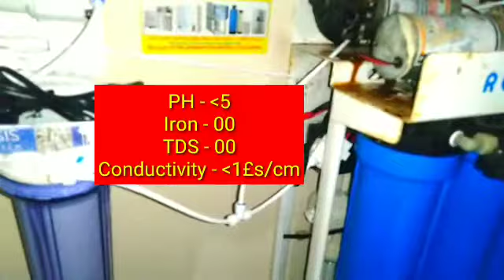How To Make DM Water Treatment Plant. Lab,ICU,CCU,Hospitals Pharmaceutical Used.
যেকোনো ল্যাবে ব্যাবহার করা যাবে। CCU, ICU, CU All Type fo Lab Use. আকার ও আকৃতির উপর দাম নির্ভর করে। দীর্ঘদিন ধরে সুনাম এর সাথে সেবা দিয়ে আসতেছে কসমো কর্পোরেশন নামে এই প্রতিষ্ঠান টি। বিভিন্ন ধরনের হসপিটাল ও ফার্মাসিউটিক্যালস জটিল ওয়াটার ট্রিটমেন্ট প্ল্যান্ট
করে থাকি।কমার্শিয়াল ও ইন্ডাস্ট্রিয়াল প্ল্যান্ট করা হয়।

RO মেশিন  পানির Purifier system
1 year warranty
বাসা, অফিস, হোটেল, ইন্ড্রাস্ট্রি, স্কুল, কলেজ, ইউনিভার্সিটি, গার্মেন্টস, ফ্যাক্টরি, ক্লিনিক, হাসপাতালসহ যে কোনে প্রতিষ্ঠানে আমরা দিচ্ছি আয়রন, আর্সেনিক, হার্ডনেস ও জীবানুমুক্ত নিরাপদ ও বিশুদ্ধ পানির ফিল্টার ।
RO system আমেরিকান প্রযুক্তির এই ফিল্টার টি পাঁচটি ধাপে পানিকে ১০০% বিশুদ্ধ করে ।
**অতিরিক্ত কোন চার্জ নাই।
**অর্ডারের 12 ঘন্টার মধ্যে সেটিং করা হয়।
((বি,দ্র:যাদের লাগবে তারা ফোন অথবা ইনবক্স করুন।))
Reverse Osmosis Water Purifire

আমার দিচ্ছি ১০০% বিশুদ্ধ পানির নিশ্চয়তা

আমাদের ঠিকানা, Cosmo Corporation
North Kafrul, kochukhat Bazar, Dhaka cant. Dhaka Bangladesh.

আমাদের ফিল্টার মেশিনের সুবিধাঃ

1.পানি বার বার ঢালতে হয় না ।
2.পানি ফুটানোর ঝামেলা নেই ।
3.বার বার অন / অফ করতে হয় না ।
4.সম্পূর্ন অটোমেটিক পদ্ধত্বি ।
5.বিদ্যুৎ চলে গেলে বিশুদ্ধ পানি রিজার্ভের বাবস্থা রয়েছে ।
6.পানিতে কোন ব্যাকটেরিয়া কিংবা ভাইরাস থাকাতে পারে না । আমারা দিচ্ছি সর্বোচ্চ মানের সার্ভিস ওয়ারেন্টি ।
7.দেহে পানি অণুগুলি সক্রিয় করে ।
8.শরীরে অক্সিজেনের মাত্রা উন্নত করে ।
9.শরীরের রক্ত থেকে চর্বি, রাসায়নিক এবং টক্সিন নির্মূল করে রক্ত সঞ্চালন বৃদ্ধি করে ।
10.রক্তের কোলেস্টেরলের মাত্রাকে স্বাভাবিক করে ।
11.শরীরে অ্যাসিডিটির স্তর হ্রাস করে ।
12.প্রাকৃতিক ব্যথা উপশমকারী ।

সংস্থাপনঃ সুবিধাঃ

1.সরাসরি পানির লাইনের সাথে সংযুক্ত করতে হয় ।
2.সম্পূর্ণ অটোমেটিক অন অফ সিস্টেম।
3.দীর্ঘস্থায়ী এবং রিপেয়ারিং এ সুবিধা।
দুর্গন্ধ এবং লবনাক্ত পানির ঝামেলা হতে ১০০% মুক্তি ।
4.সাধারন ফিল্টার মেশিনের চেয়ে খরচ অনেক কম ও ১০০% বিশুদ্ধ পানির নিশ্চয়তা । বিশুদ্ধ পানি নিয়ে Cosmo Water আছে সব সময় আপনাদের পাশে ।

তথ্য জানতে যোগাযোগ করুনঃ
Cosmo Corporation

এরম হাজারো প্রশ্ন -উত্তর এবং ভিডিও রিভিউ  নিয়েই আমাদের আয়োজন দেখার জন্য  আমন্ত্রণ রইলো।  প্রতি শুক্রবার  প্রশ্ন -উত্তর পর্ব  আপলোড করা হয়। নিয়মিত আয়োজন দেখতে নোটিফিকেশন চালু করে রাখুন আপনার মোবাইলে।